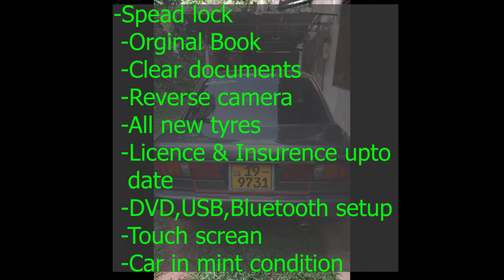ikman lk wahana | vehicle for sale in sri lanka | Vahana sale srilanka